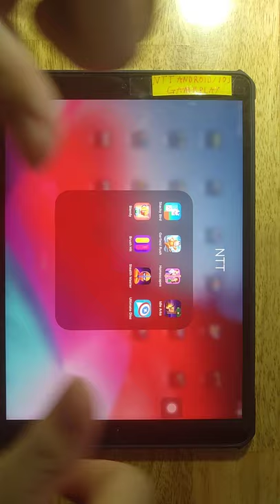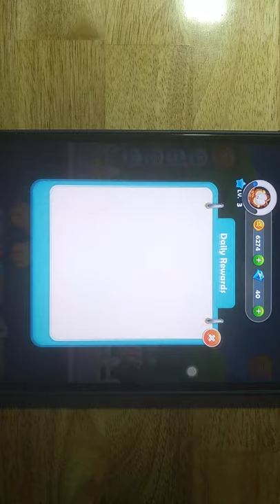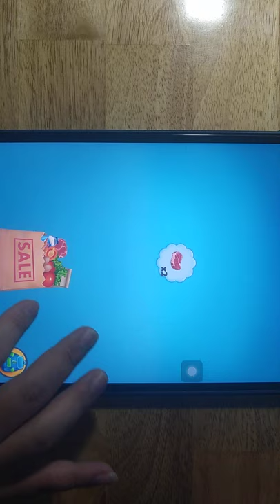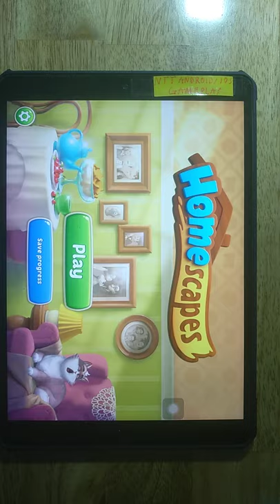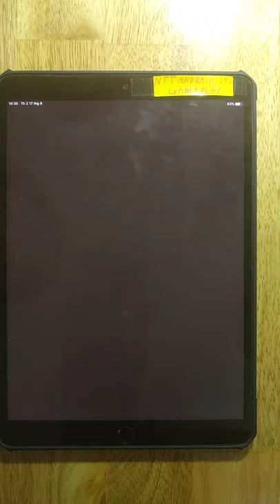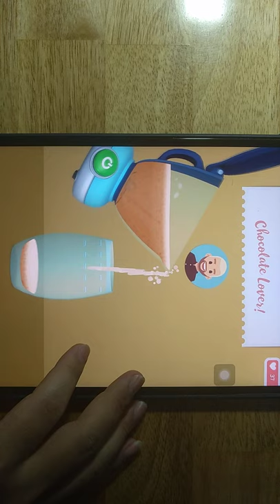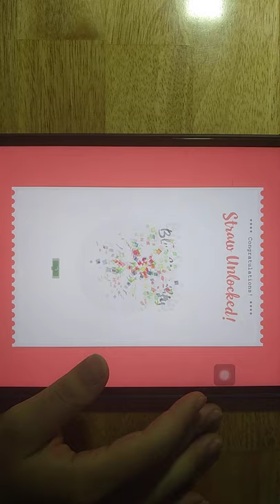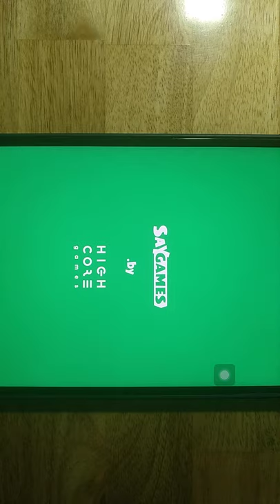Stacky Bird,Garfield Rush,Homescapes,Idle Arks,Blendy,Brush Hit,Stealth Master,Ultimate Disc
Android GamePlay
iOS GamePlay
iPad GamePlay
GamePlay Walkthrough